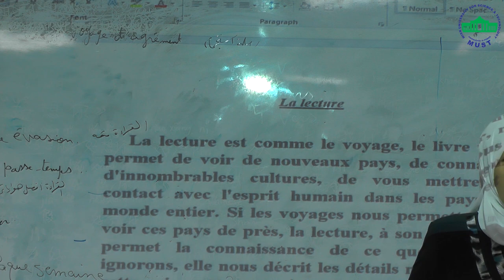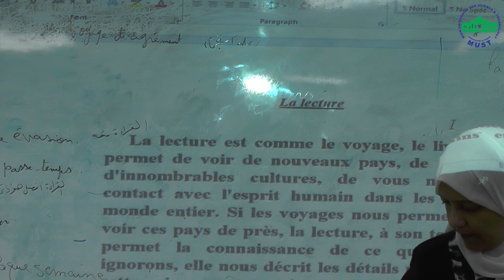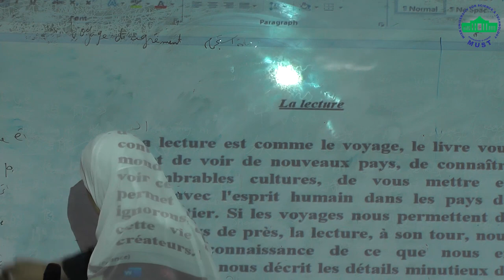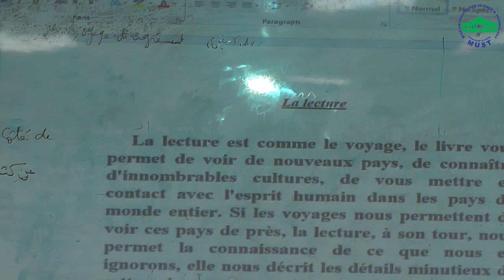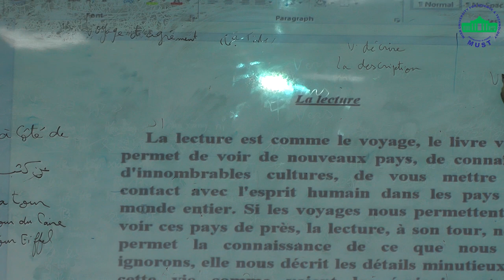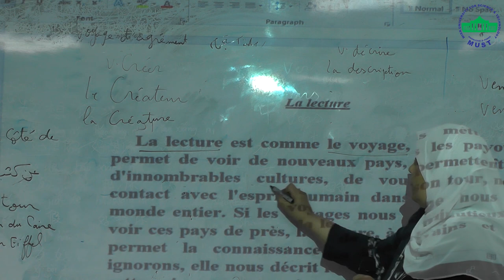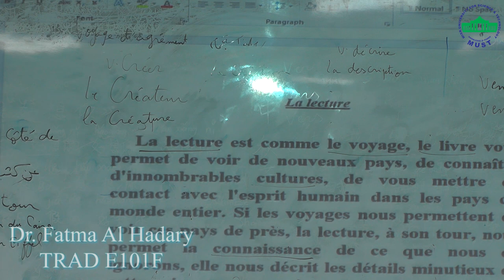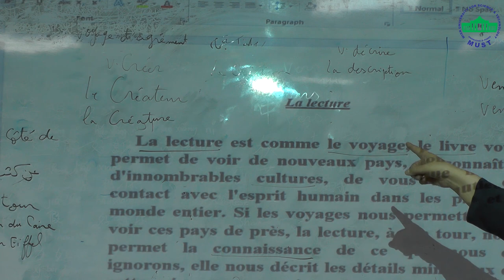Dr Fatma Al Hadary TRAD E101F pt 2